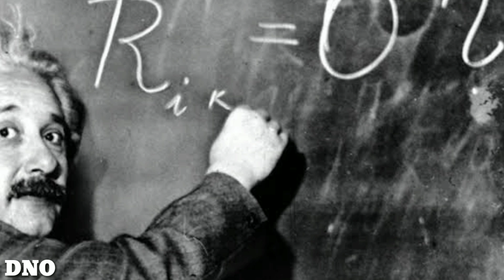The unknown side of Albert Einstein || The Story of The Mad Genius || Dream Not Out || Best Episode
In this inspirational video, we take a journey through the remarkable life and legacy of one of history's greatest minds: Albert Einstein. From his humble beginnings in Germany to his groundbreaking discoveries in science, we explore the story of a man whose brilliance and determination changed the course of history.

Through stunning visuals and captivating narration, we delve into the struggles and triumphs of a man who refused to give up on his dreams, even in the face of adversity. We learn how he overcame rejection and ridicule, and how he persevered in the pursuit of knowledge, eventually publishing his revolutionary theory of relativity.

But beyond his scientific achievements, we discover how Albert Einstein's legacy lives on in the countless lives he touched and inspired. We see how his commitment to using his gifts for the betterment of humanity continues to inspire us all, and how his spirit of curiosity and compassion lives on in the world today.

This video is a powerful reminder of the importance of dreaming big, never giving up, and using our gifts for the betterment of the world. It is a tribute to the limitless potential of the human mind, and a celebration of the awe-inspiring legacy of one of history's greatest heroes.

Dream Not Out